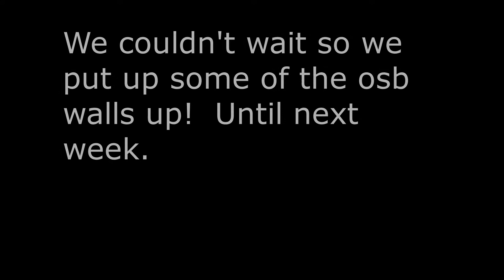Week 3 Conversion Cargo Trailer Camper Insulating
Week three and we have wiring all done.
Foam insulation, taped all the seams and added a pink foam to the the seams to add an extra barrier for the insulation to really absorb all the heat.  We used the wrong Great Stuff window and door sealer.  We should have listened better but make sure to get the Great Stuff Big Gap spray foam.  Next up putting up the OSB and then figuring out what kind of walls we want to put in.